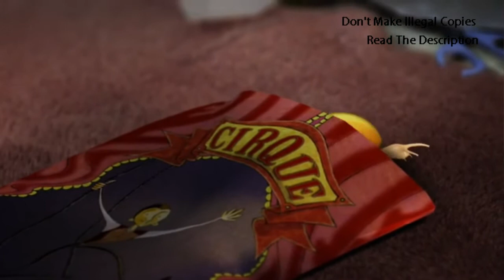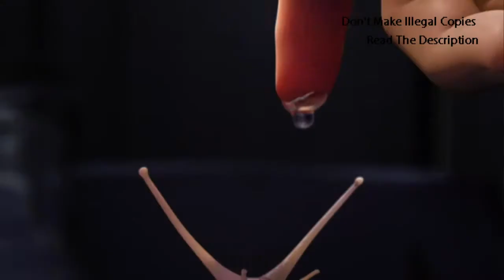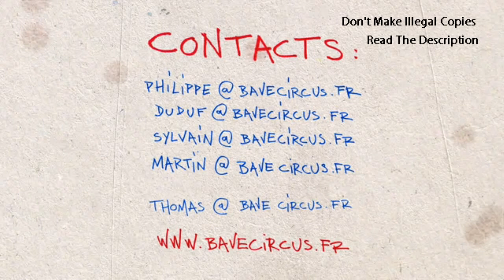Snail Circus (HD)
Copyrights:-
I am not the creater of video but just a uploader.
Original Copyrights Are given in End Of video